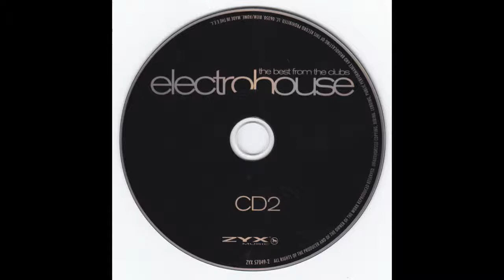Ales Digre - Freebase (Original mix)